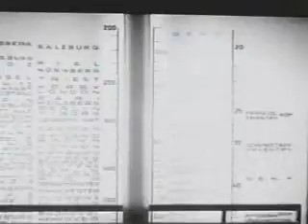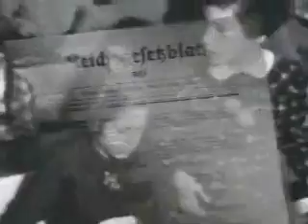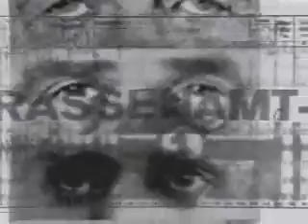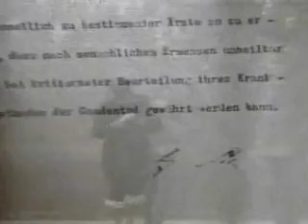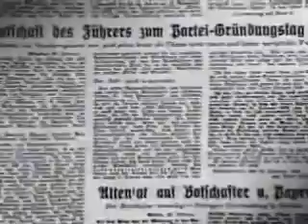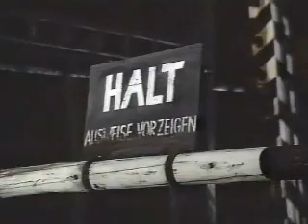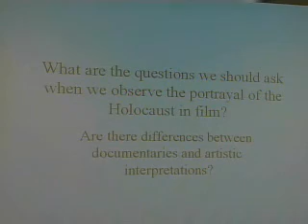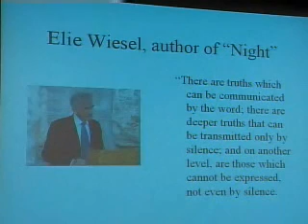2005 Holocaust and Genocide Lecture Series - March 8, 2005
Sonoma State University presents the Holocaust Lecture Series with Dr. Myrna Goodman. Filmed March 8th, 2005.